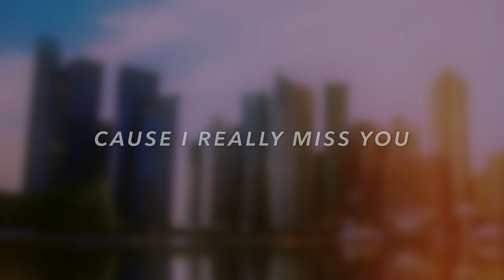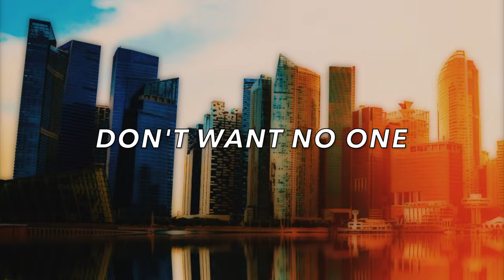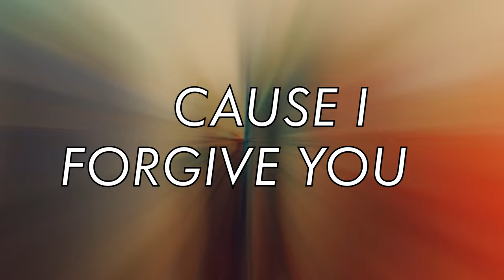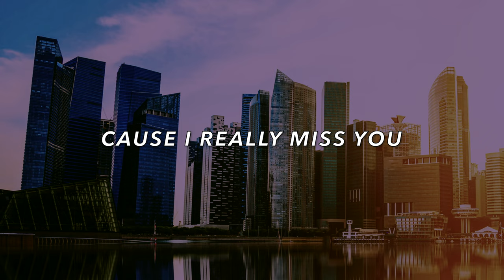NEKAN - Forgive You (Official Lyric Video)